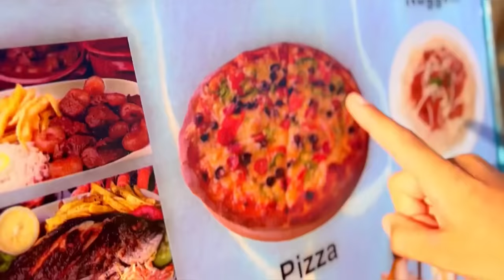🫡EGOISTUL și PIZZA🍕/ Am Rămas fără prieteni😳😢